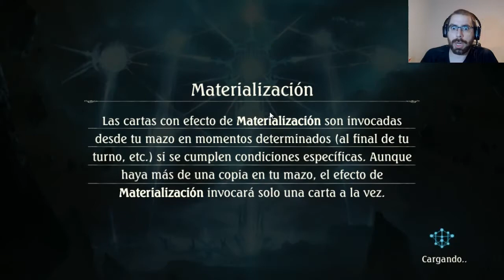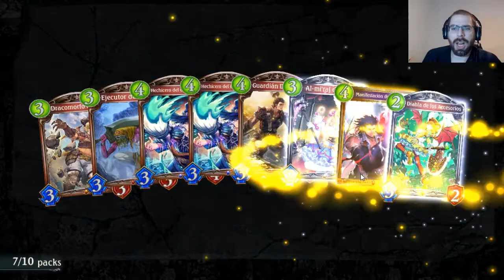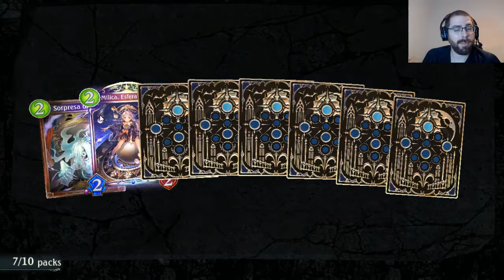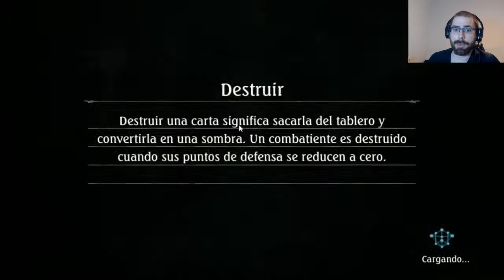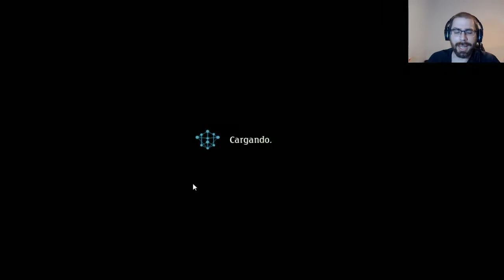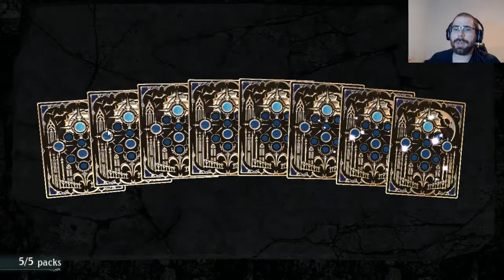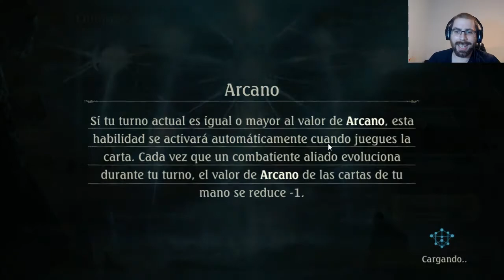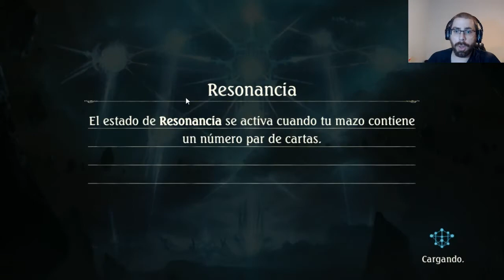Mis sobres de la Miniexpansión | Shadowverse en Español